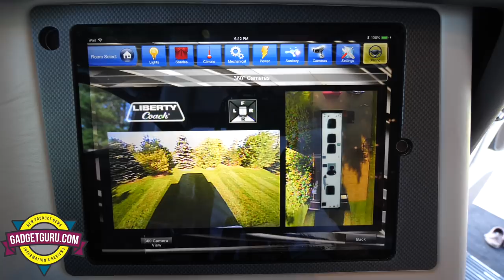The Future of Electric and Autonomous Motorhomes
This is Part 3 of a 3-part interview with Frank Konigseder, Jr., the Co-Owner and Vice President of Liberty Coach.

In this series I found myself crossing paths with Konigseder, and he agreed to go on camera with me in a no holes barred interview.

Allow me to point out that when I conduct industry interviews, there are no pre-conditions and no subject is considered out of bounds. There's no script, no notes and the conversation simply goes where it goes. I attempt to ask my questions based on a typical consumer and strive to gain answers that are easily understandable by those who may be considered newbies and are attempting to make the decision whether or not to purchase the product or service discussed during the interview. I'll add that no payment or consideration was provided for this interview.

The on camera interview with Konigseder lasted approximately 45 minutes and during the production process I thought it best to break it into three segments.

Liberty Coach: Past, Present and Future

- Liberty's 50 year history as a motorhome converter.
- What separates Liberty Coach from other Prevost motorhome converters.
- How Liberty's interior designs have evolved over the decades.
Exterior paint and technique.

- A look inside Samantha and Kyle Busch's Liberty Coach
- Is Liberty a custom- or spec-coach builder?
- How Lithium Ion batteries deliver more comfort and convenience over AGM or lead acid batteries.

- How will emerging automotive technologies affect the motorhome industry?
- How far are we away from a fully electric motorhome?
- Will enhanced safety features such as lane keeping technology trickle down to the motorhome industry?
- When will we see an autonomous motorhome?

Questions, comments and opinions welcomed. Leave your comments here or on your favorite motorhome forum.